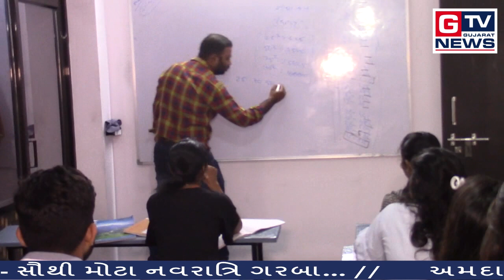અમીરગઢ:- ખેલૈયાઓ મન મૂકીને ગરબે ઘૂમ્યા...